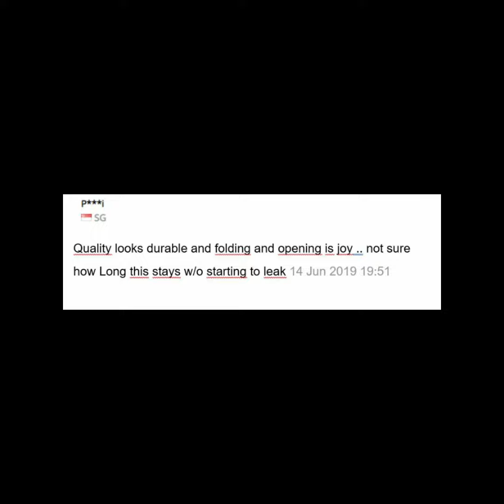PORTABALE SILICONE BABY BATH